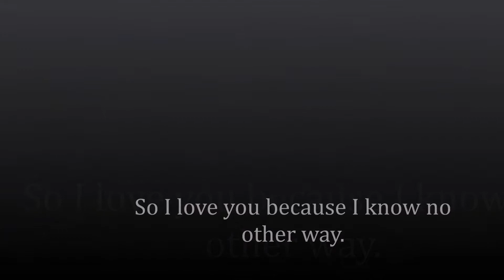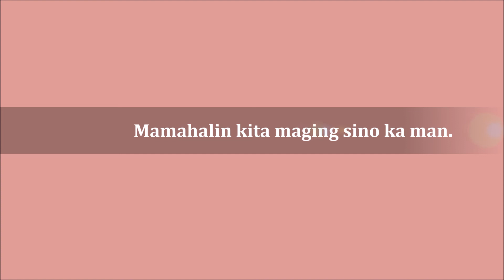Team Ocampo_Maging Sino Ka Man